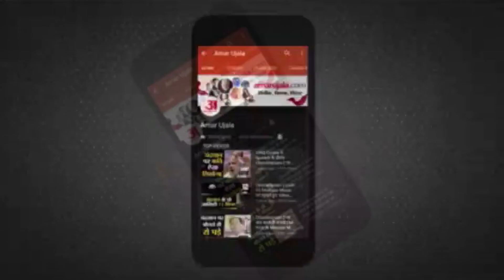Kanpur Murder: सनकी बेटे ने पिता पर लोहे की रॉड से किया हमला, मौके पर पिता की मौत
उत्तर प्रदेश के कानपुर में सनसनीखेज घटना हुई है। यहां एक बेटे ने सिर पर लोहे की रॉड मारकर अपने पिता की बेरहमी से हत्या कर दी। बचाव में आई मां कमल शुक्ला को भी चाकू मारकर घायल कर दिया। इसके अलावा, आरोपी ने अपने नाना रामभरोसे अवस्थी पर भी चाकू से हमला किया। यह मामला गोविंद नगर के गुजैनी सी ब्लॉक का है। इस घटना से क्षेत्र में हड़कंप मच गया।